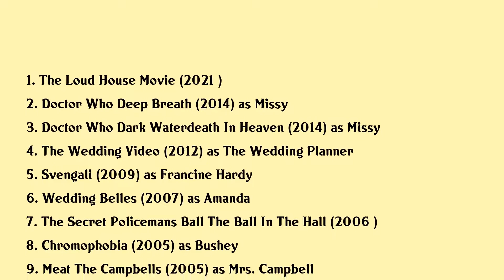Michelle Gomez Movies list Michelle Gomez| Filmography of Michelle Gomez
Michelle Gomez Full Movies List Filmography of Michelle Gomez

Latest movies of Michelle Gomez are:

1. The Loud House Movie
2. Doctor Who Deep Breath
3. Doctor Who Dark Waterdeath In Heaven
4. The Wedding Video
5. Svengali
6. Wedding Belles
7. The Secret Policemans Ball The Ball In The Hall
8. Chromophobia
9. Meat The Campbells
10. Ready When You Are Mr Mcgill
11. Gunslingers Revenge
12. The Acid House

Complete list of movies acted by Michelle Gomez are in this video.

Please Comment down your favorite movie of Michelle Gomez